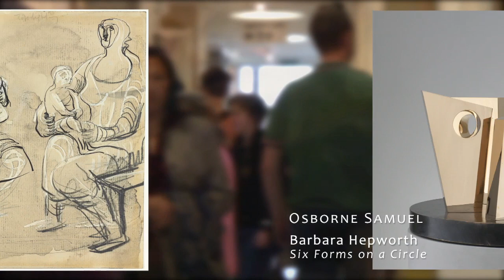20/21 British Art Fair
The 20/21 British Art Fair is a unique showcase for British art from the beginning of the twentieth century to the present day, and it is fun to visit